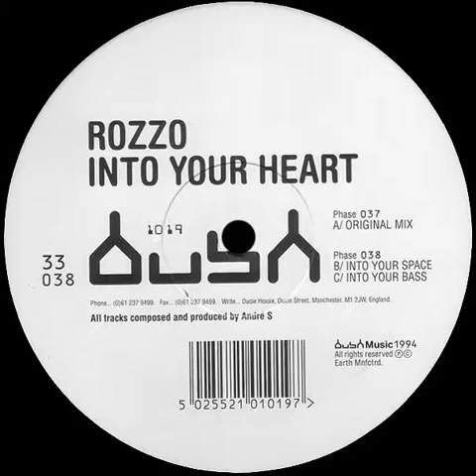Rozzo - Into Your Heart (Into Your Space)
𝘓𝘢𝘣𝘦𝘭: 𝘉𝘶𝘴𝘩 | 𝘙𝘦𝘭𝘦𝘢𝘴𝘦𝘥.1994